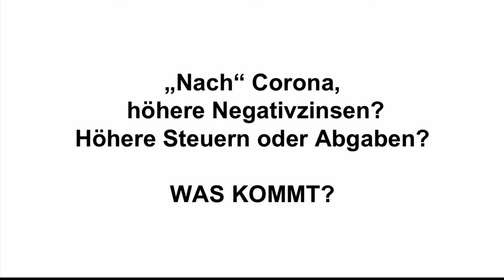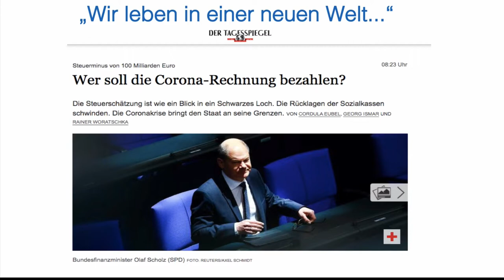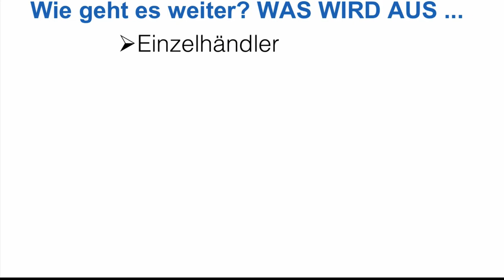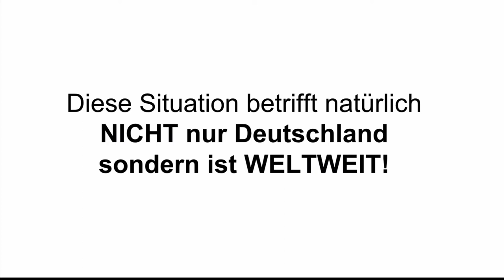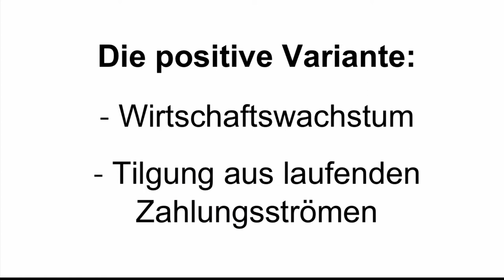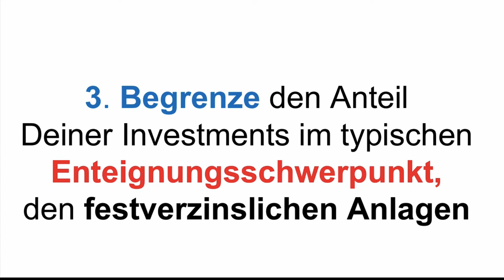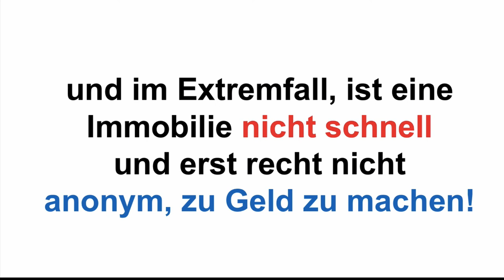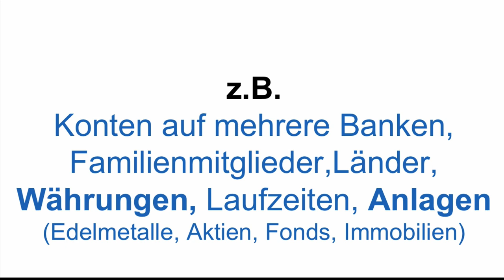9 Schutzmaßnahmen, wie Du Dein Geld jetzt noch rettest!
Coroa Folgen Lockdown: Wer zahlt die Rechnung?

In diesem Video erfährst Du, 9 Schutzmaßnahmen wie Du Dein Geld rettest!
Garantiert für jeden Geldbeutel geeignet und anwendbar!

Welche Auswirkungen haben die Corona Maßnahmen auf Dein Geld?

Schauen wir uns dazu ein paar aktuelle , erschreckende und alarmierende volkswirtschaftliche Eckdaten an.
”Aufgrund der Krise erleiden rund 2,1 Millionen Bürger existenzbedrohende finanzielle Verluste.
Weitere 3,5 Millionen Menschen in Deutschland verzeichnen erheblich finanzielle Einbußen.
Insgesamt muß mehr als ein Fünftel der Bevölkerung mit weniger Geld auskommen, als vor der Krise.”  QUELLE: Die Welt, 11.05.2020

50% ALLER Unternehmen in Deutschland sind in Kurzarbeit! Das sind 750.000 Unternehmen! 308.000 “neue” Arbeitslose im April dazu gekommen. Das gab es seit 1945 im April noch NIE! 10,15 Millionen Menschen in Kurzarbeit!

Das sind derzeit die entsetzlichen Fakten.
Wie viele Unternehmen werden Insolvenz anmelden müssen?
Wie viele Menschen werden arbeitslos?

“Für das laufende Jahr 2020 rechnet der Gesamtstaat mit einem MINUS von 100 Milliarden Euro!
Keiner weiß ob Wirtschaft und Konsum wieder ins laufen kommen.
Finanzexperte im Bundestag sagt: IMMER MIT DEM SCHLIMMSTEN RECHNEN!
Was läuft noch alles aus dem Ruder? “ Quelle: Der Tagesspiegel, 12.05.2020

Was wird aus:
Einzelhandel
Reisebranche (Reisebüros, Hotels, Pensionen, Luftfahrt, Tourismus)
Gastronomie
Fahrzeugindustrie
Kunst, Unterhaltung, Sport
GESUNDHEITSWESEN
WAS wird jetzt finanziell noch alles auf uns zukommen?
Schreib auch gern Deine Erfahrung, Deine Meinung zu dem Thema in den Kommentar!

⏩ Zeitstempel
00:05 Corona Lockdown Folgen für Dein Geld - 9 Schutzmassnahmen um Dein Geld
           noch zu retten und zu sichern
01:30 Nach Corona höhere Negativzinsen? Höhere Steuern oder Abgaben?
          WAS kommt?
01:50 9 Schutzmaßnahmen mit denen Du Dein Geld vor einer Enteignung bewahrst
02:05 Achtung vor: Konten, Sparbüchern, Bausparverträgen, Lebensversicherungen,
          Festgeldern
02:45 Welche Auswirkungen haben die Corona-Maßnahmen auf Dein Geld?
02:50 Erschreckende, alarmierende, aktuelle volkswirtschaftliche Eckdaten
04:25 50% aller Unternehmen in deutschland sind Kurzarbeit, trauriger Rekord
04:40 10,15 Millionen Menschen in Kurzarbeit
05:40 Wer soll die Corona-Rechnung bezahlen? Tagesspiegel
06:30 Keiner weiß, ob Konsum und Wirtschaft wieder ins laufen kommen!
07:35 Immer mit dem schlimmsten rechnen!
08:45 Wie geht es weiter?
10:25 Wird das Bargeld abgeschafft?
11:50 Weltweit ähnliche Situation
13:06 Lösungen
13:53 Bargeldverbot? Negativzinsen?
14:15 Abgabe 10% “Schuldensteuer”?
16:34 Welche Schutzmaßnahmen kannst Du treffen um Dein Geld zu retten?
16:58 1.Schutzmaßnahme, habe ausreichend Bargeld jederzeit griffbereit um Deine
          wichtigsten Ausgaben decken zu können
18:30 2.Schutzmaßnahme
19:00 3.Schutzmaßnahme
20:44 4.Schutzmaßnahme
21:13 5.Schutzmaßnahme
22:30 6.Schutzmaßnahme
23:30 7.Schutzmaßnahme
24:40 8.Schutzmaßnahme
25:40 9.Schutzmaßnahme
26:00 Streuung
26:25 WIE investieren?
26:35 zentraler Punkt Deines Vermögensschutzes
27:09 Wenn Du willst, helfe ich Dir bei der Umsetzung und Rettung Deines Geldes

⏩ Coronavirus und Geldanlage: Was Du jetzt wissen musst um Geld richtig anzulegen in 2020 - Crash - Gefahr 2020? - In Sachwerte oder in Geldwerte investieren? - Was sind Sachwerte und was sind Geldwerte?

⏩ Geldanlage 2020 - Lohnt sich jetzt noch GOLD zu kaufen? Die Wahrheit ob es Sinn

⏩ Geldanlage 2020 - WIE in Gold investieren? - Einmal Gold kaufen oder